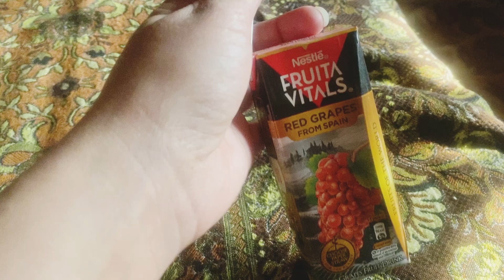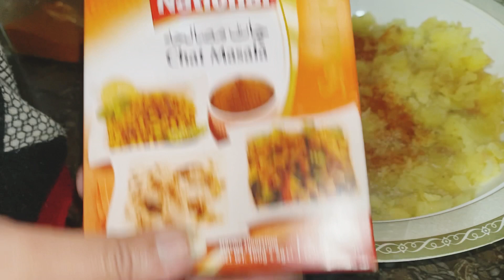Morning routine||alo k parathy||bohat boriyat ha in dinon vlog 52@minigulvlogs3146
Alo k parathy😍@minigulvlogs3146